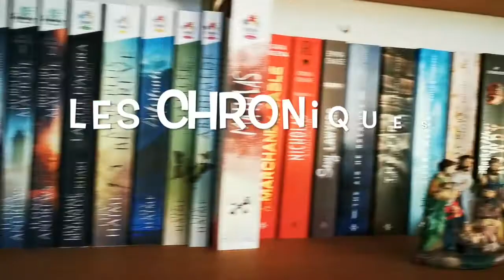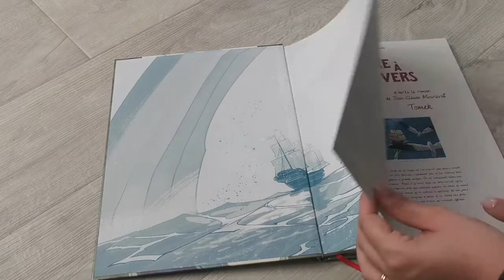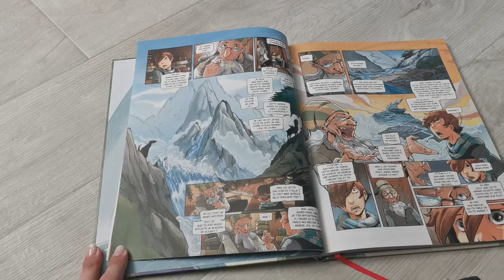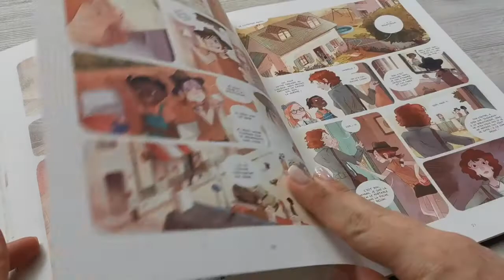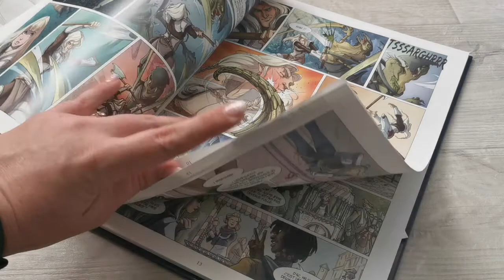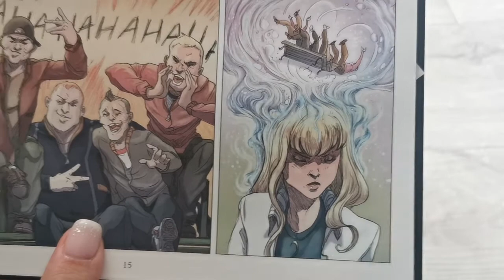Mon Top 5 des livres jeunesse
Coucou,

Aujourd'hui, je reviens avec une nouvelle vidéo et il s'agit cette fois d'un top 5 : je vais donc vous présenter les 5 oeuvres de jeunesse qui m'ont le plus marquée. J'ai hâte d'avoir vos retours !

Voici les livres mentionnés dans la vidéo :
✽ Les Gardiens des Cités Perdues, de Shannon Messenger : 00:54

✽ La Rivière à l'Envers, de Jean Claude Mourlevat : 03:12

✽ Les Carnets de Cerise, de Joris Chamblain : 06:13

✽ La Quête d'Ewilan, de Pierre Bottero : 07:53

✽ Chloélia, de Julie Belanger : 12:50

Je vous fais pleins de bisous !
Bonnes lectures à vous !

J'ai filmé avec mon téléphone Huawei P30, puis fait le montage avec Imovie. Les musiques sont libres de droit et ont été choisies dans la bibliothèque audio de Youtube.